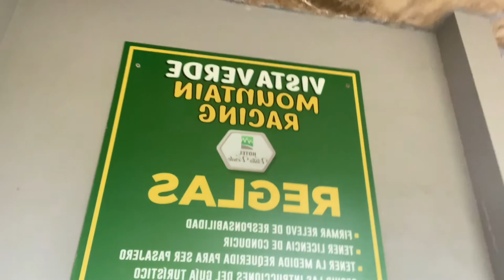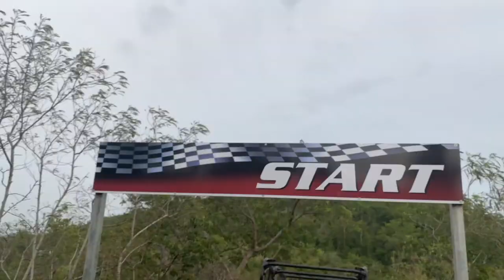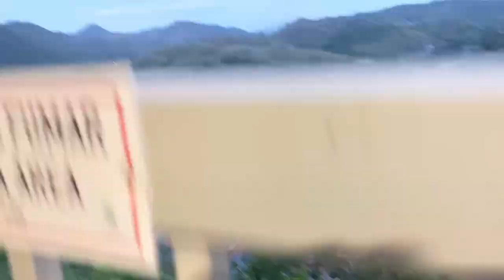VISTA VERDE MOUNTAIN RACING | VLOG | zoaly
Bienvenidos a mi canal de Youtube donde les comparto un poco de lo que se y de lo que vivo. 💗

✨ AMAZON STORE

Mi familia vino de visita de Puerto Rico para mi boda, así que luego de ella nos fuimos de paseo a Yauco, Puerto Rico y visitamos Vista Verde Mountain Racing donde disfrutamos de varias corridas, comida, música y bebida. Es un sitio espectacular para visitar en familia. 🤍🔥🤪

LINK DE OTROS VIDEOS:
HERE IS MY FACE MAKEUP ROUTINE!!
Q&A WITH MY FUTURE HUSBAND

I shoot in my Iphone 11 Pro (: / Filmo mis videos con mi Iphone 11 Pro (:

/ Si compras algo utilizando el enlace de mi tienditas de amazon, podia recibir una pequeña comisión a base de ello. 🤍 No es necesario hacer la compra directamente desde el link, pero me estarían ayudando a crecer. Gracias.